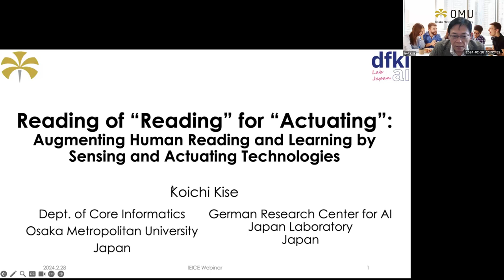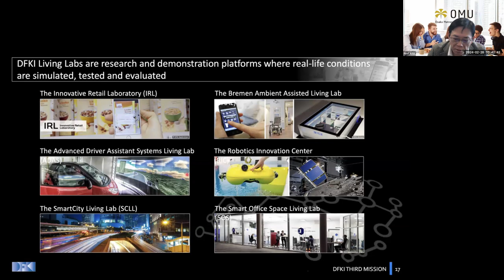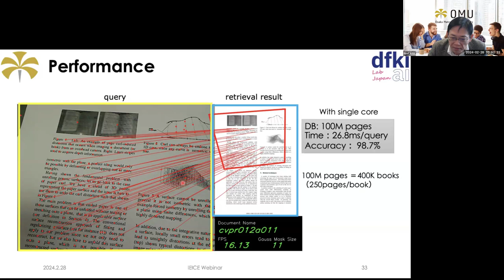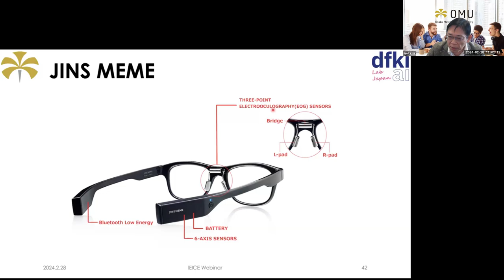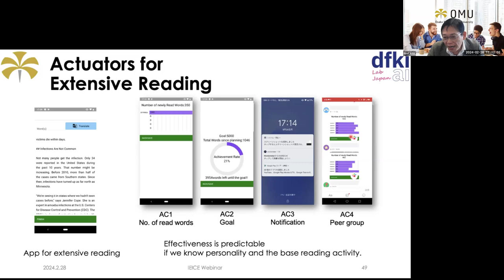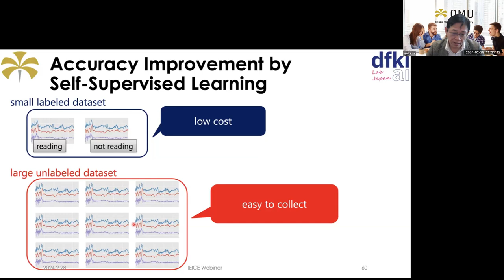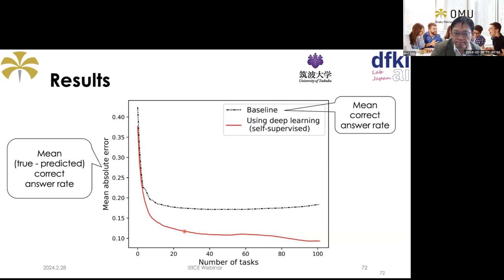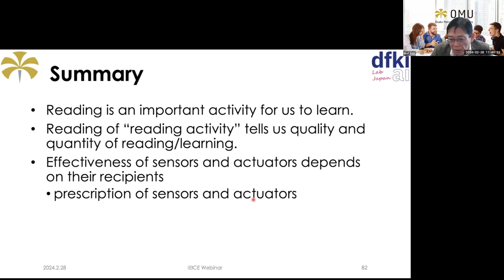IEICE English Webinar Distinguished Lecturer Program Series February 2024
Reading of "Reading" for "Actuating": Augmenting Human Reading and Learning by Sensing and Actuating Technologies
Lecturer:  Prof. Koichi Kise (Osaka Metropolitan University)

Biography:
Koichi Kise received B.E., M.E. and Ph.D. degrees in communication engineering from Osaka University, Osaka, Japan in 1986, 1988 and 1991, respectively. From 2000 to 2001, he was a visiting professor at German Research Center for Artificial Intelligence (DFKI), Germany.
He is now a Professor of the Department of Core Informatics, and the director of the Institute of Document Analysis and Knowledge Science (IDAKS), Osaka Metropolitan University, Japan. He has also been the director of Japan Laboratory, DFKI, since June, 2022.
He received awards including the best paper award of IEICE in 2008 and 2022, the IAPR/ICDAR best paper awards in 2007 and 2013, the IAPR Nakano award in 2010, the ICFHR best paper award in 2010 and the ACPR best paper award in 2011. He worked as the chair of the IAPR technical committee 11 (reading systems), and a member of the IAPR conferences and meetings committee. He is currently an editor-in-chief of the international journal of document analysis and recognition. His major research activities are in analysis, recognition and retrieval of documents, images and human activities.
He is a member of IEEE, ACM, IEICE, IPSJ, IEEJ and HIS.

Summary：

Reading constitutes a pivotal element in the architecture of our knowledge acquisition processes. Analogous to the adage, "You are what you eat," it is equally pertinent to assert that our intellectual fabric is woven from the threads of our reading material; a substantial portion of our knowledge is derived from this fundamental activity. This presentation delves into the concept of "meta-reading" — the analysis of reading behavior — as a window into the reader's interests, cognitive level, and psychological state.
This talk will unveil the findings of our recent research, which navigates through the intricate landscape of reading and learning behaviors. Specifically, it focuses on the deployment of various feedback mechanisms, or 'actuators', tailored to enhance the reader's engagement and comprehension. The efficacy of these actuators is contingent on their alignment with the individual characteristics of the reader.
In addition to presenting these insights, the talk will showcase practical applications, demonstrating how the nuanced understanding of reading behavior can be leveraged to optimize learning processes. Case studies and examples of effective actuation strategies, grounded in our behavioral analysis, will be highlighted.
Furthermore, the talk will commence with an introductory overview of the German Research Center for Artificial Intelligence (DFKI) and its Japan Laboratory.

Audience:
Students and researchers who are interested in human sensing and cognitive behavior analysis including reading behavior

TOC:

1. Self-introduction
2. Introduction to DFKI and Its Laboratory Japan
3. Importance of reading activities
4. Reading-life log
5. Learning Augmentation
5.1 SEA model and sensors
5.2 Wordometer
5.3 Confidence-aware learning
5.4 Reading detection and its accuracy improvement
5.5 Application to crowdsourcing
5.6 Estimation of cognitive load
5.7 Intelligent textbook
5.8 Learning with aerobic exercises
6. Summary